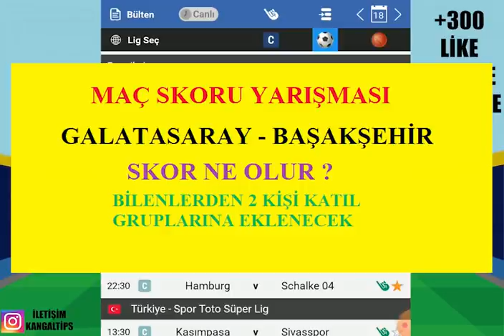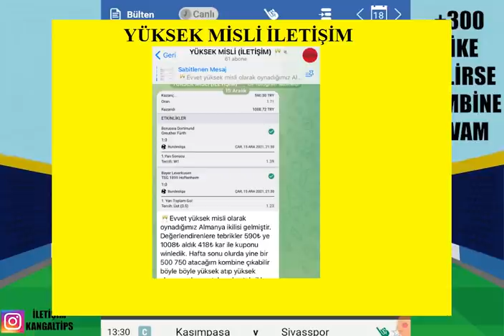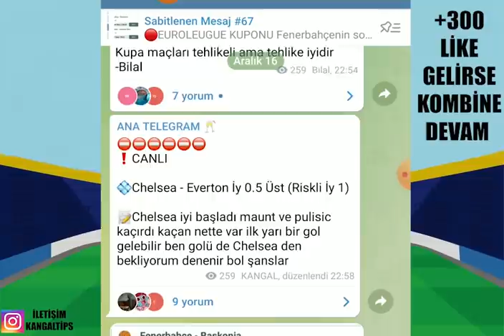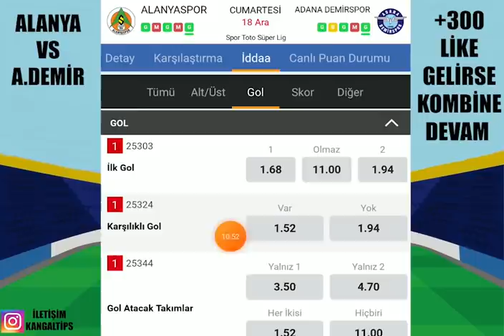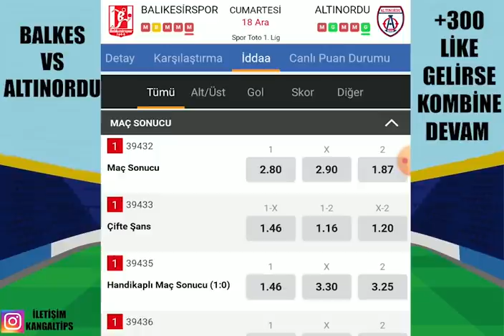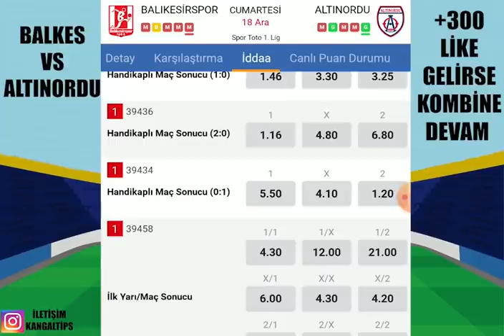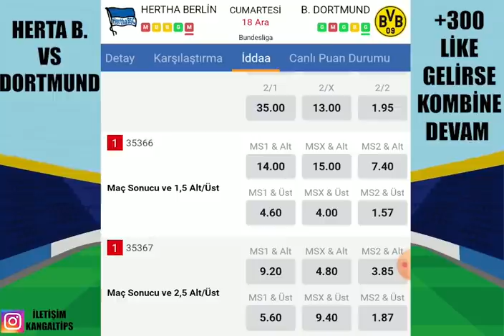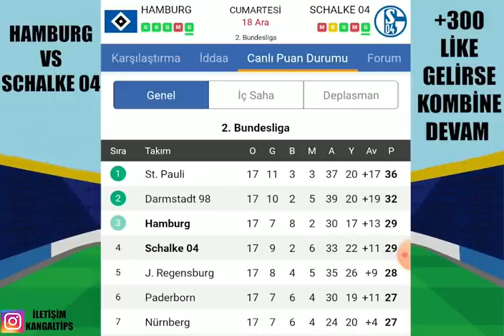BU ŞANS DEVAM EDER Mİ ? BİRLİKTE GÖRECEĞİZ... 18 ARALIK 2021 İDDAA TAHMİNLERİ